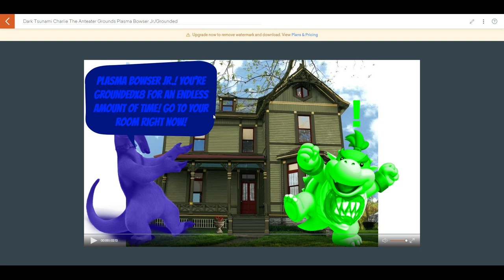Dark Tsunami Charlie The Anteater Grounds Plasma Bowser Jr./Grounded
Dark Tsunami Charlie The Anteater grounds Plasma Bowser Jr. and he got grounded by his parents.